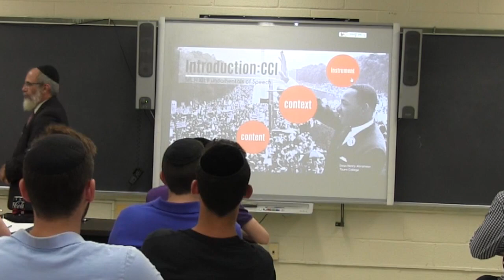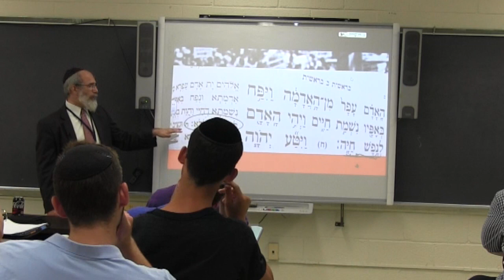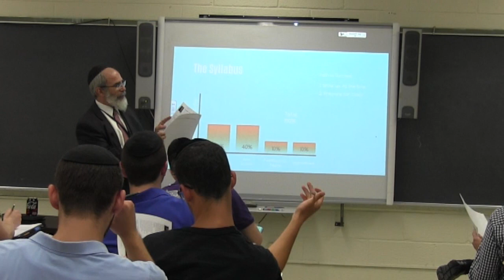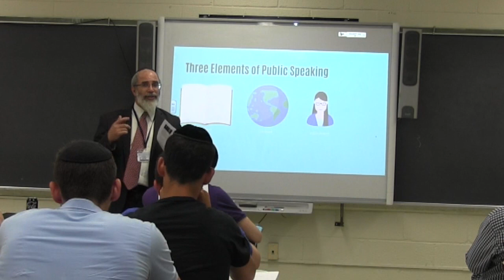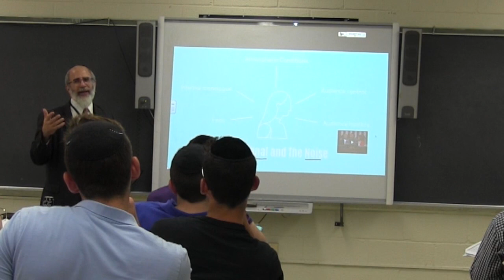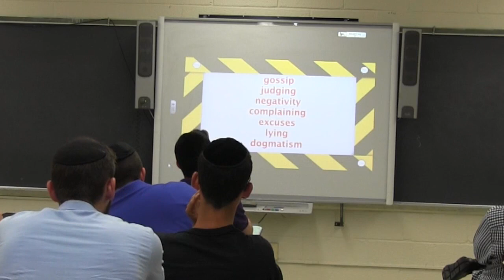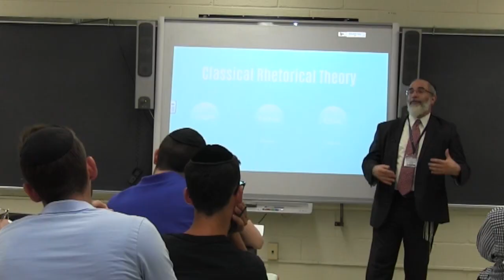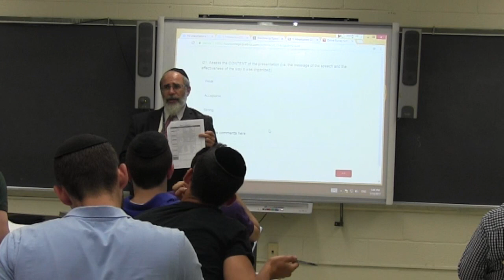How to Speak Like a Mensch (1. Introduction)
Lecture for SPLN 101: Fundamentals of Speech. This lecture introduces the course and the three basic elements of public speaking: Content, Context, and Instrument.